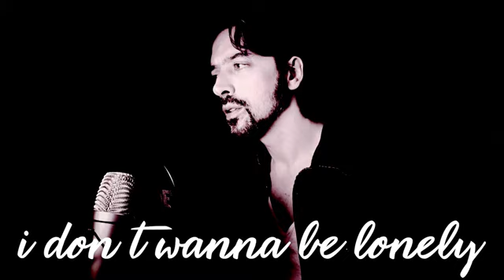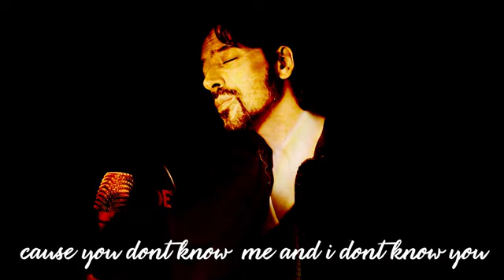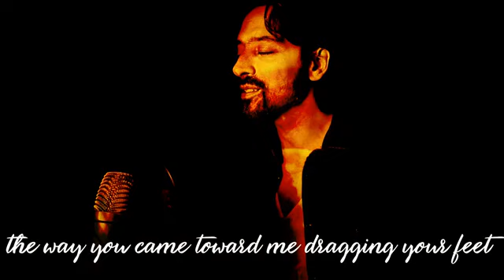Anthony Lazaro / Coffee cup